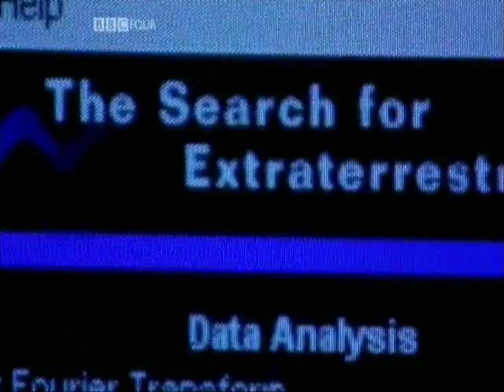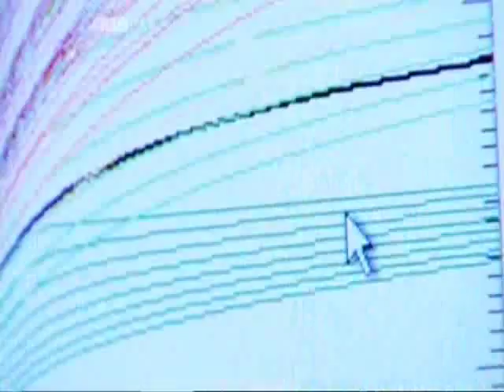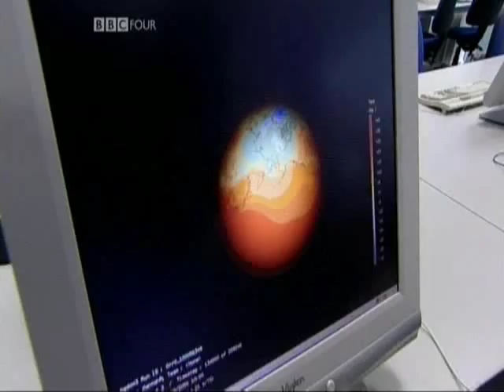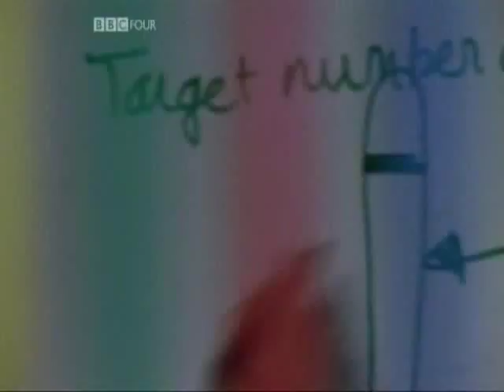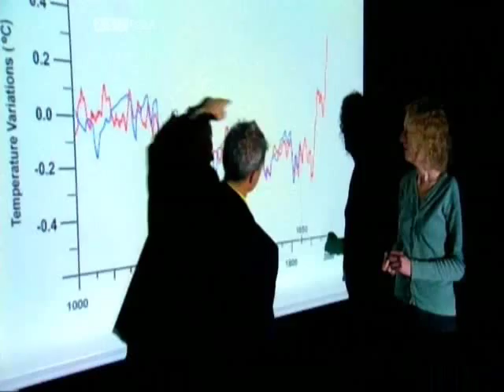Meltdown A Global Warming Journey Part 6